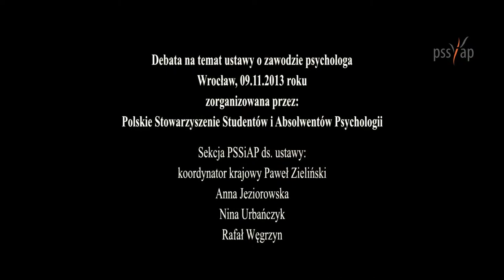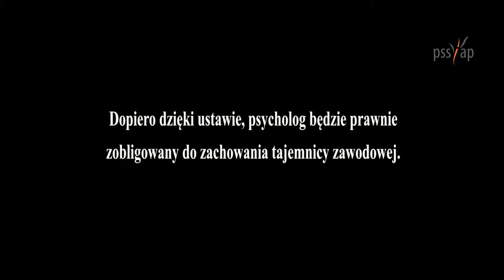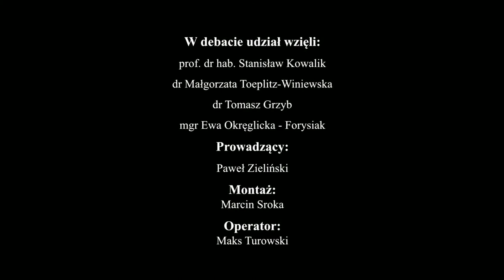Debata o zawodzie psychologa, zorganizowana przez PSSiAP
Debata na temat ustawy o zawodzie psychologa.
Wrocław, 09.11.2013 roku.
Polskie Stowarzyszenie Studentów i Absolwentów Psychologii.

Sekcja PSSiAP ds. ustawy:
koordynator krajowy Paweł Zieliński
Anna Jeziorowska
Nina Urbańczyk
Rafał Węgrzyn